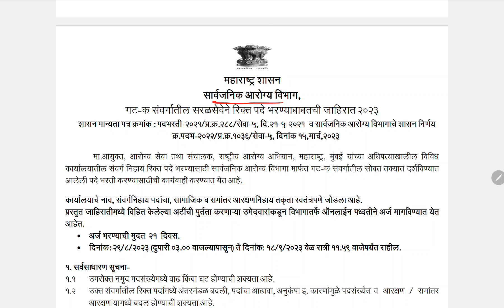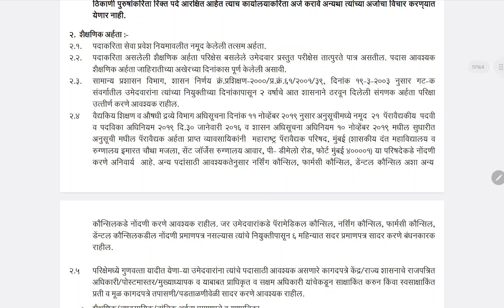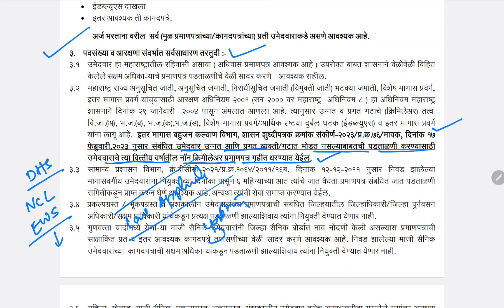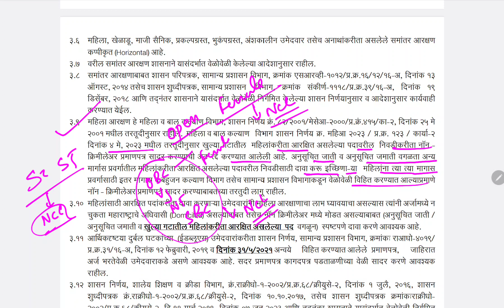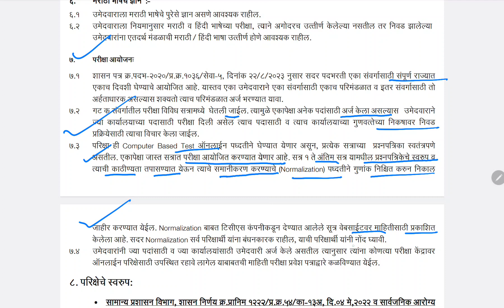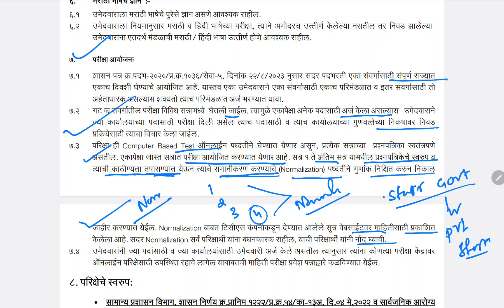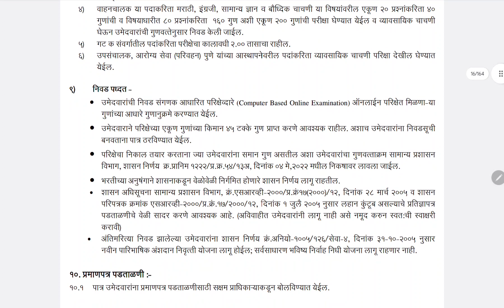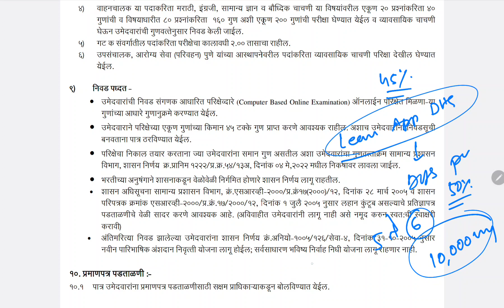DHS EXAM UPDATE 2023 l DHS परीक्षेत Normalization होईल का l परीक्षेच स्वरुप l passing criteria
DHS staff Nurse Exam 2023.
Topic : Psychiatry

Check your Rank after 2 hr of submission.

Checkout this practice test to score better - Psychiatric mcq test 1 - Akash Yelmule . Attempt Now

watsapp Group
महाराष्ट आरोग्य ग्रुप 5

instagram id
akashyelmule00
learnextnursing